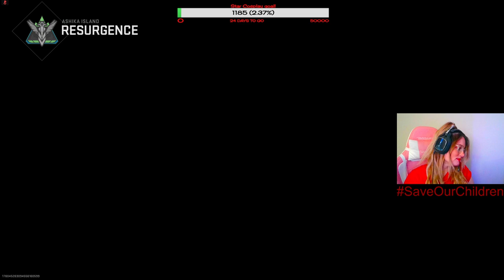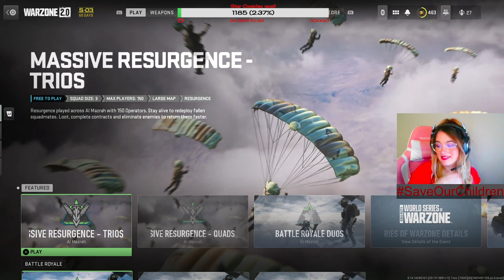hi 18+ cause Hey guys! Don't forget to like, follow & share the stream!